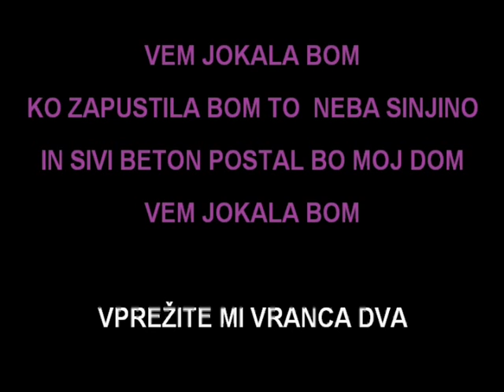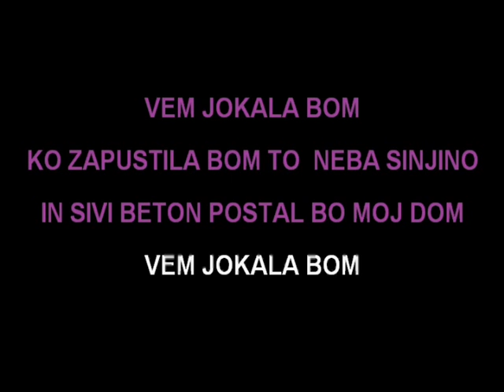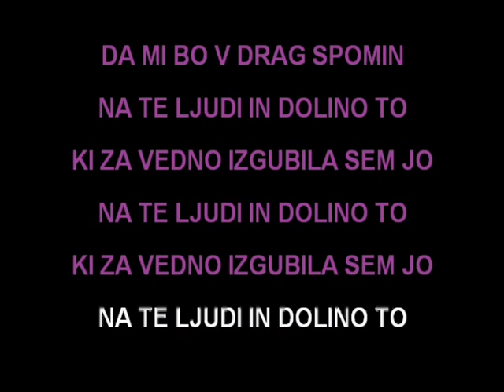Karaoke - Dolores - Vem Jokala Bom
Vem jokala bom
ko zapustila bom to zeleno dolino

vem jokala bom
ko oče mi zadnjič bo stisnil roko

vem jokala bom
ko zapustila bom to  neba sinjino
in sivi beton postal bo moj dom
vem jokala bom

Vprežite mi vranca dva
prinesite dva zlata prstana
zapojmo skupaj pesem to
ob večerih smo peli jo

prinesite mi še rožmarin
da mi bo v drag spomin
na te ljudi in dolino to
ki za vedno izgubila sem jo

vem jokala bom
vem jokala bom

Nasvidenje